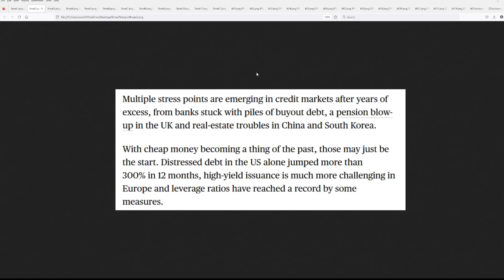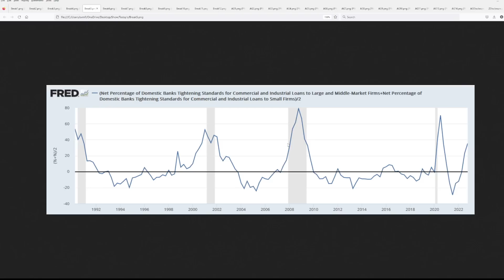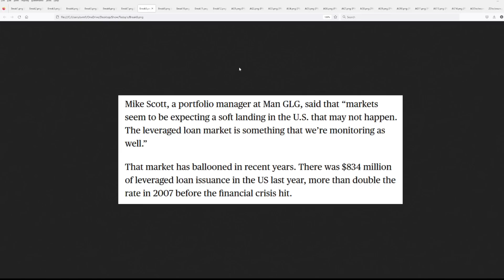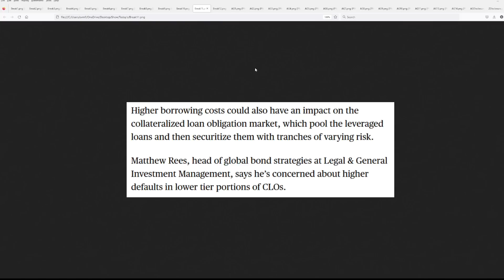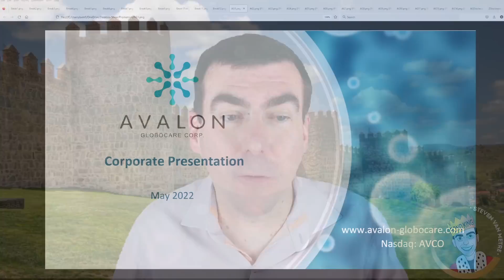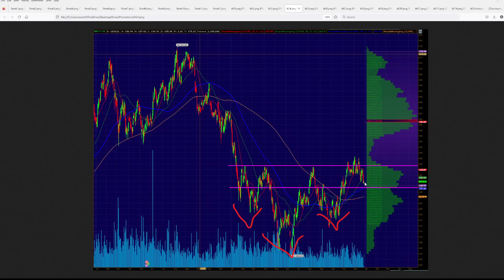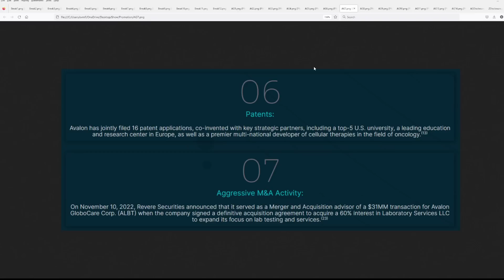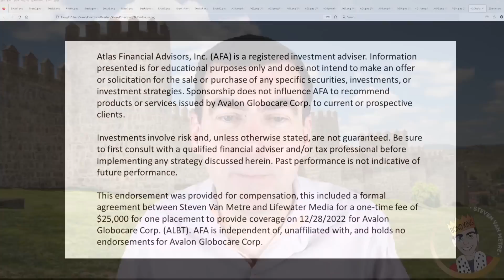Why Banks & Investors Face Massive Losses as Distressed Debt Skyrockets and Credit Markets Break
Atlas Financial Advisors, Inc. (AFA) is a registered investment adviser. Sponsorship does not influence AFA to recommend products or services issued by Avalon Globocare Corp. to current or prospective clients. Investments involve risk and, unless otherwise stated, are not guaranteed. Be sure to first consult with a qualified financial adviser and/or tax professional before implementing any strategy discussed herein. Past performance is not indicative of future performance. This endorsement was provided for compensation, this included a formal agreement between Steven Van Metre and Lifewater Media for a one-time fee of $25,000 for one placement to provide coverage on 12/28/2022 for Avalon Globocare Corp. (ALBT). AFA is independent of, unaffiliated with, and holds no endorsements for Avalon Globocare Corp.